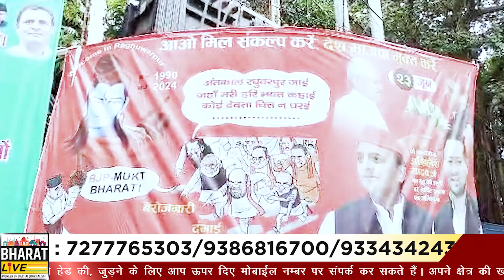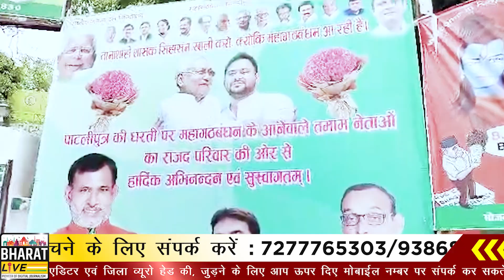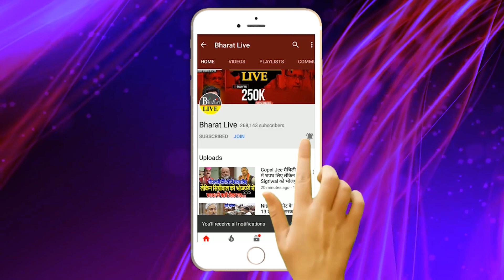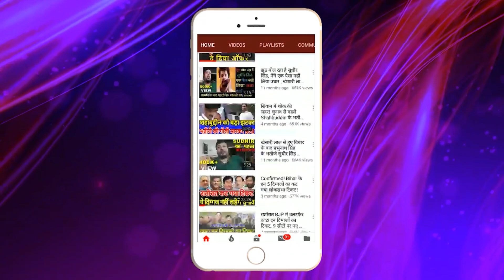Exclusive! शाह-नीतीश भिड़ंत से पहले ही पटना में आमने सामने हुए सम्राट-तेजस्वी देखिए कैसे एक दूसरे..